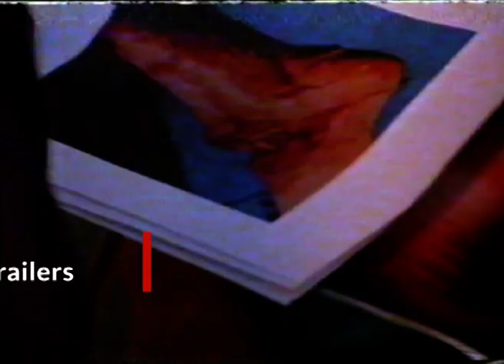Kitustrailers : SHARK ATTACK (Trailer en Español)